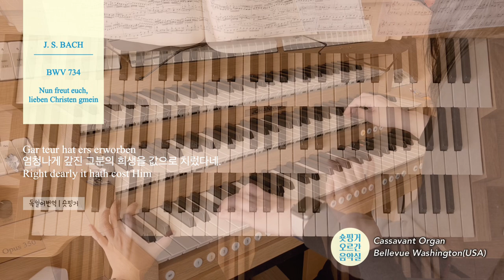[JS BACH Organ Choral] BWV 734 Nun freut euch, lieben Christen 기뻐하라 Hauptwerk8 Cassavant Bellevue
이 곡은 바이마르에서 작곡된것으로 추정되며
주제 코랄의 정선율이 테너에 등장합니다.
Peters Edition 에서는 이 정선율을 페달파트에 등장시키고 있지만
신바흐협회판 NBA에서는 페달파트 없는
손메뉴얼에서만 연주하도록 기보되어있습니다.
저는 NBA 버전의 연주를 하였구요
연주하고보니 정선율이 손에서 연주되는것에 동의하게 되었습니다.
기뻐서 날뛰는(?) 모습을 오른손의 소프라노 음형으로 드러내고 있으며
주제 선율이 손에서 함께  신나게 연주되는것이
좀더 기쁨을 표현하기에 적합하다는 생각이 들었습니다.